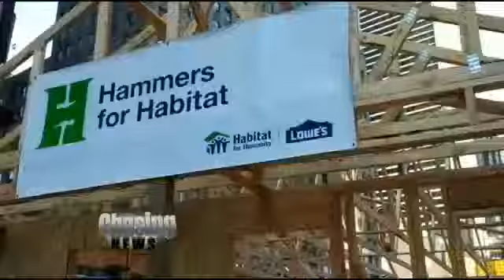N.J. Assemblywoman in Habitat for Humanity controversy will not seek re-election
State Assemblywoman Linda Stender (D-Scotch Plains) announced she will call it quits when her term ends in January after a controversy over her husband, a shore house, and Habitat For Humanity.